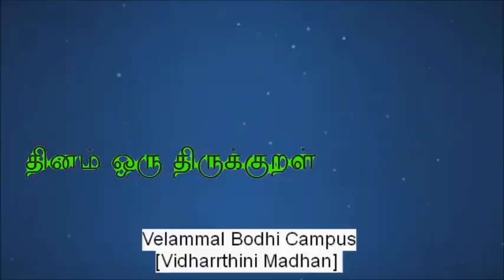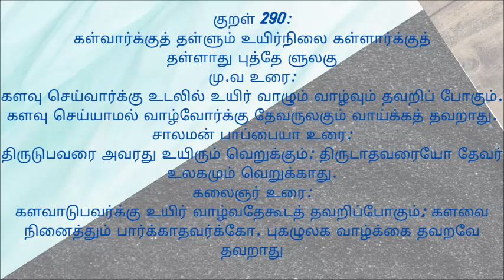திருவள்ளுவர் திருக்குறள் சிறப்புகள் கட்டுரை அதிகாரம் 29 கள்ளாமை 290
திருக்குறள், திருவள்ளுவர்,
Thirukkural,
Araththuppaal ,
Thuravaraviyal ,
 Athikaram 29,
Kallamai,
திருக்குறள்,
அறத்துப்பால்,
துறவறவியல்,
அதிகாரம் 29,
கள்ளாமை,
குறள் 290:
கள்வார்க்குத் தள்ளும் உயிர்நிலை கள்ளார்க்குத்
தள்ளாது புத்தே ளுலகு
மு.வ உரை:
களவு செய்வார்க்கு உடலில் உயிர் வாழும் வாழ்வும் தவறிப் போகும், களவு செய்யாமல் வாழ்வோர்க்கு தேவருலகும் வாய்க்கத் தவறாது.
சாலமன் பாப்பையா உரை:
திருடுபவரை அவரது உயிரும் வெறுக்கும்; திருடாதவரையோ தேவர் உலகமும் வெறுக்காது.
கலைஞர் உரை:
களவாடுபவர்க்கு உயிர் வாழ்வதேகூடத் தவறிப்போகும்; களவை நினைத்தும் பார்க்காதவர்க்கோ, புகழுலக வாழ்க்கை தவறவே தவறாது
tnpsc group 2 திருக்குறள்,
இயல் 2 திருக்குறள்,
திருக்குறள் கதைகள் 2,
இயல் 3 திருக்குறள்,
11th இயல் 3 திருக்குறள்,
வகுப்பு 4 திருக்குறள் கதைகள்,
திருக்குறள் ஆண்டு 4,
இயல் 6 திருக்குறள்,
9th இயல் 6 திருக்குறள்,
12 இயல் 6 திருக்குறள்,
10 இயல் 6 திருக்குறள்,
திருக்குறள் அதிகாரம் 6,
6 ஆம் வகுப்பு திருக்குறள்,
திருக்குறள் ஆண்டு 6,
வகுப்பு 7 திருக்குறள்,
பயிற்சித்தாள் 7 திருக்குறள்,
7 ஆம் வகுப்பு திருக்குறள்,
திருக்குறள் அதிகாரம் 7,
திருக்குறள் 8 ஆம் வகுப்பு,
திருக்குறள் 9 இயல்கள்
For exclusive Feature :
Playlist Link :